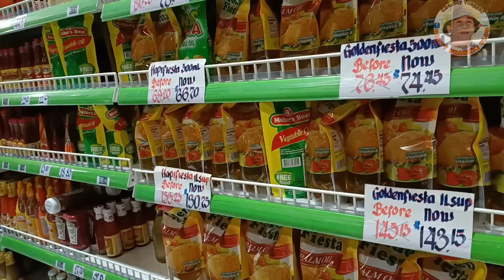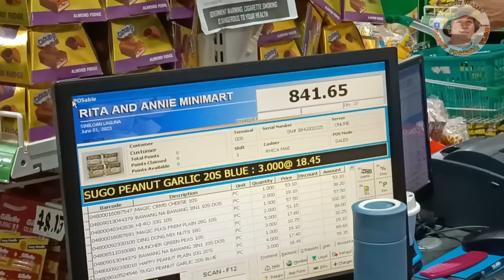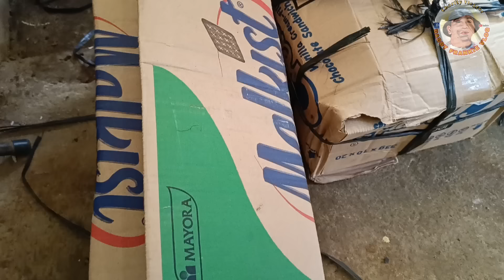PART: 3 BALOT VENDOR NA IISA ANG PAA NA BIGYAN NG KABUHAYAN NA TINDAHAN DADDY FRANKIE OFFICIAL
MGA KABABAYAN ITO NA.. AT MARAMING SALAMAT SA PAG ANTAY NG PART, 3 NG ISANG BALOT VENDOR. PLEASE MORE LIKE AND SHERE. NGA PO ULIT MARAMING SALAMAT PO!!!